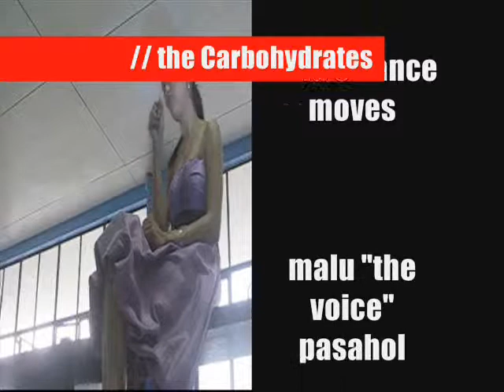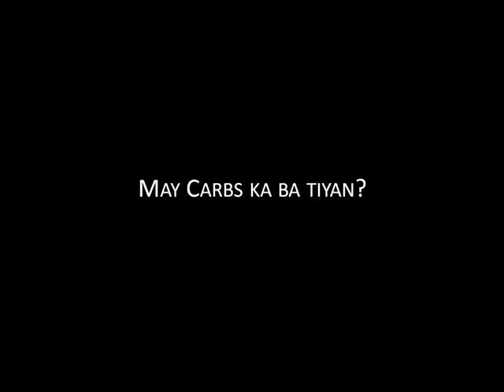CARBOHYDRATES MUSIC VIDEO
A biochemistry project presented by 1st year medical students Batch 2012 of SLU College of Medicine.